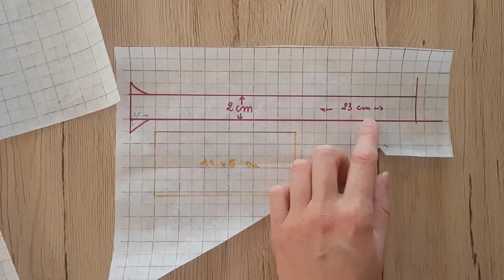Je couds le costume de WonderBaby !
Qui n'a pas besoin d'un costume de WonderBaby ? En tous cas, j'ai voulu en faire un pour l'anniversaire de ma fille et je vous montre comment j'ai fait. Je suis partie de rien, mais je recommande un patron de t-shirt pour la base (j'aurais gagné beaucoup de temps). Pas de difficulté particulière pour coudre la jupe, qui est un ensemble de rectangles superposés, pour l'effet tutu. Bref... je vous explique tout ça en vidéo ! Je sais que je ne suis pas toujours très claire, donc n'hésitez-pas à poser vos questions en commentaires ;)

Retrouvez tous les liens ci-dessous et si vous voulez me rejoindre sur Instagram, c'est par ici :

Voilà, c'est tout !
A très bientôt pour une vidéo moins bordélique (enfin peut-être)...